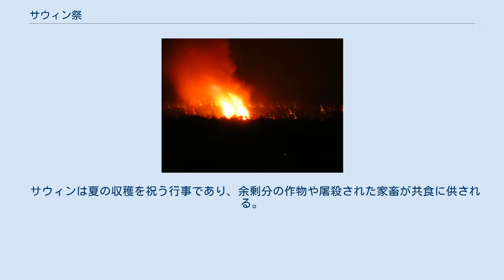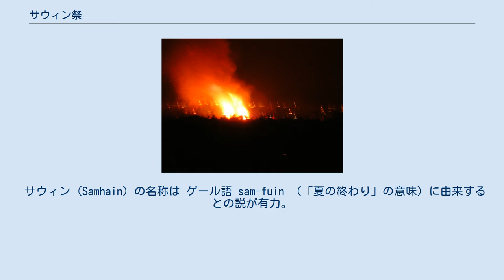サウィン祭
かがり火はサウィンの祝祭の一環（ただし写真はベルティーンのかがり火） サウィン(英: Samhain、スコットランド・ゲール語: Samhuinn, Samhainn 、サウィン祭、サウェン、サマイン、サムハインとも) はケルト暦で1年の始まり、すなわち夏の終わりと冬の始まりにあたる10月31日の前夜祭とと11月1日の祝祭ケルト人は1年を夏=光と冬=闇に二分する。
 ハロウィンの原型の一つと考えられており、ハロウィンはサウィンの前夜に当たる。
 サウィンは夏の収穫を祝う行事であり、余剰分の作物や屠殺された家畜が共食に供される。
死者の魂が現世に帰ってくる日だともされた。
異界と通じる時期であることを利用して占いが行われる。
かがり火が伝統的に祝祭の一環として焚かれる。
 インボルク (Imbolc) 、ベルテイン (Bealtaine) そして ルーナサ (Lughnasadh) とともに、ゲール人の季節の祭りのうちの1つであり、ユール、インボルク、オスターラ、ベルテイン、ミッドサマー、ルーナサ、メイボンと共にケルトの1年を区切る8つの祝祭の一つである。
 万霊節とも。
 サウィン (Samhain) の名称は ゲール語 sam-fuin （「夏の終わり」の意味）に由来するとの説が有力。
 古代アイルランド語ではサヴァン（Samain）と呼ばれた。
 10月31日のハロウィーンの日は、アイルランド語で Oíche Shamhna、スコットランド・ゲール語で Oidhche Shamhna、マン島語で Oie Houney といい、「11月の夜」を意味する。
 11月1日や祭り期間のことは、同順に Lá Samhna、Là Samhna、Laa Houney と「11月の日」を意味する。
 サウィンは悪魔やサタンに相当する「死者の王」のための祝祭だと誤解されたことがあったが、これは土着宗教を悪魔になぞらえようとしたカトリック教会によって広められた誤りである。